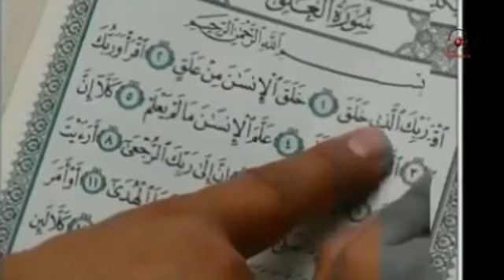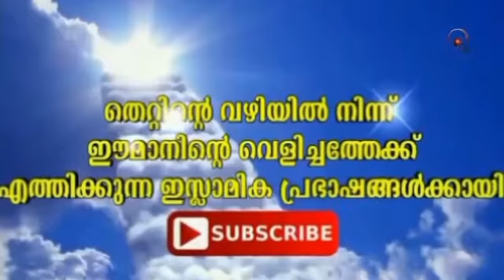HUSSAIN SALAFI || തിന്മയില്‍ നിന്ന് അകലാന്‍ മൂന്ന് മാര്‍ഗ്ഗങ്ങള്‍ || ROSHAN MEDIA || SALAFI SPEECH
അസ്സലാമു അലൈകും,
*സിംസാറുല്‍ ഹഖ് ഹുദവി
* കബീർ ബാഖവി
* നൗഷാദ് ബാഖവി
* ഖലീൽ ഹുദവി
*ഷമീർ ധരിമി
* ഹമീദ് യാസീൻ ജൌഹരി
* ബഷീർ ഫൈസി ദെശമന്‍ങ്കലം
* അബ്ദു സമദ്  സമാദാനി
* അബ്ദു നാസർ മദനി
 * അഫ്‌സൽ കാസിമി
*ഇപി ​​അബുബാക്കർ അൽ കാസിമി
 * മുനീർ ഹുദവി
 * പനവൂർ നവാസ് മന്നാനി
* ഫാറൂഖ് നെയ്മി
* ഇതൊരു ദീനി സംരഭമാണ് ലെെക്ക് ചെയ്യുക